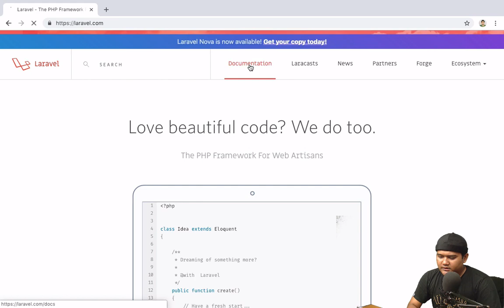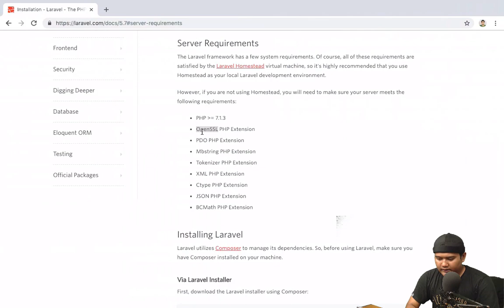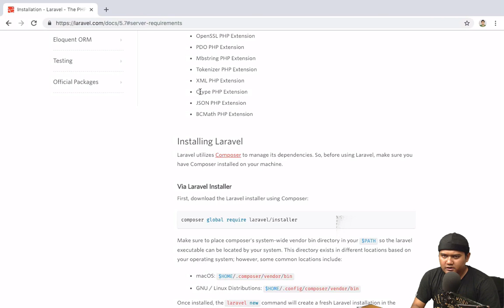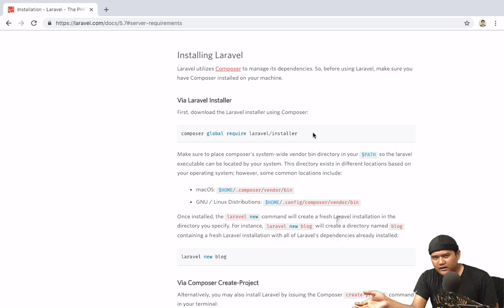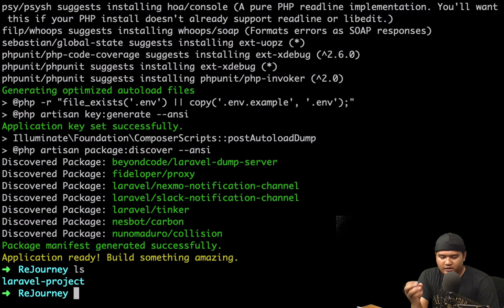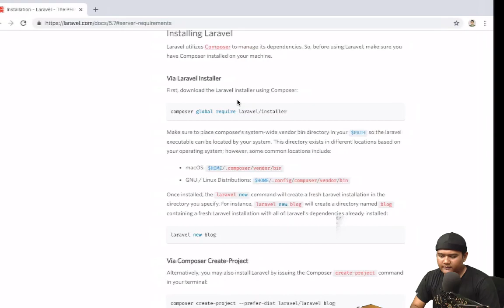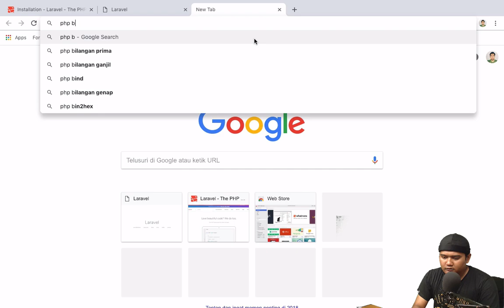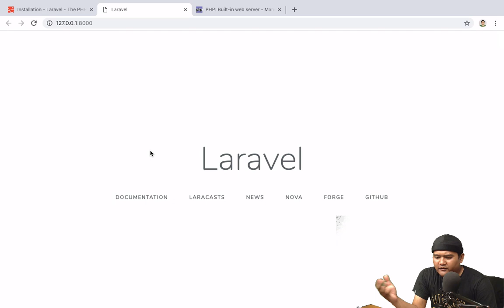Persiapan proyek laravel 5.7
Framework laravel menyediakan berbagai macam tools dan cara kerja yang menurut saya luar biasa lengkap dengan stack dari hulu sampai hilir. tapi semua itu tidak akan berguna jika tidak disiapkan dengan baik, hal yang pertama harus di siapkan adalah proyek laravelnya itu sendiri.

Jika ada kebingungan coba googling dulu, pakai bahasa inggris klik link-link web berikut :
stackoverflow
laracast

Jika sudah buntu baru bertanya di komentar ya :D